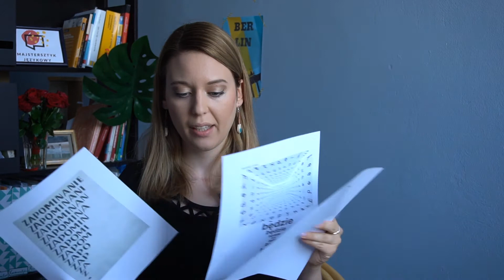Dla nauczycieli: uniwersalna lekcja okolicznościowa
Jak oryginalnie podsumować temat, pobudzić kreatywność uczniów, zainteresować poezją i dobrze się bawić?